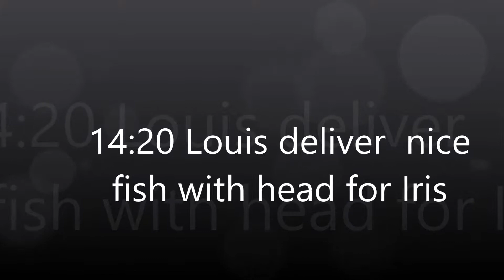Hellgate05-02-17-14:20 Nice fish gift with head for Iris